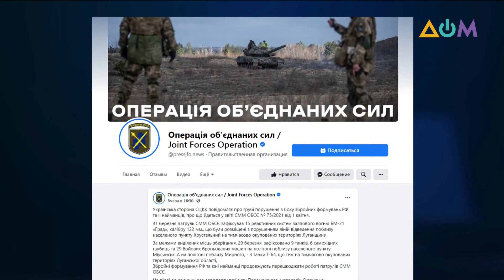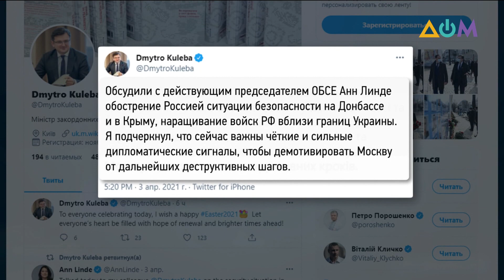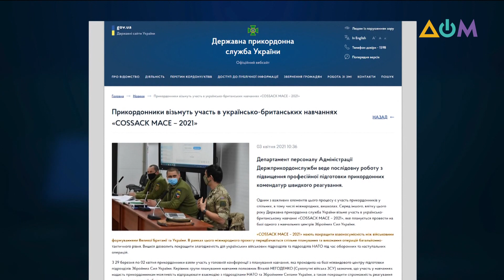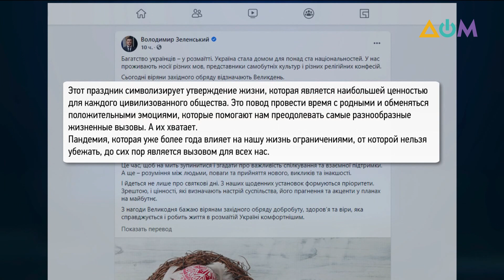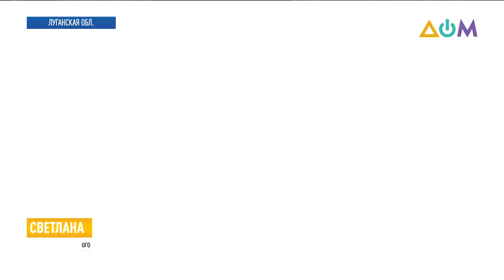Перемещение ростехники на Донбассе. Реакции | Итоги 04.04.21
00:00 Смотрите в этом выпуске:
00:19 Стало известно имя погибшего накануне на востоке Украины военного.
00:50 Россия продолжает стягивать военную технику к украинской границе.
04:12 Госдеп США опубликовал ежегодный доклад о соблюдении прав человека в разных странах мира.
07:49 В апреле покажут 10 анимационных мультфильмов о людях, которые остались на временно неподконтрольных Украине территориях.
08:42 Санкции против контрабандистов, введённые в пятницу СНБО, вступили в силу.
09:18 Привить большинство взрослого населения Украины до конца года – главная цель национального плана вакцинации против COVID-19.
12:12 Президент Украины Владимир Зеленский с первой леди Еленой Зеленской с официальным визитом прибыли в Катар.
12:47 Владимир Зеленский поздравил христиан западного обряда с Пасхой.
13:27 Миллионы христиан во всём мире отмечают Пасху.
15:45 Приёмное отделение в Рубежанской городской больнице Луганской области откроют в конце апреля.
17:40 Чемпионат Украины по авторалли "Чумацкий шлях" прошёл в Херсоне.